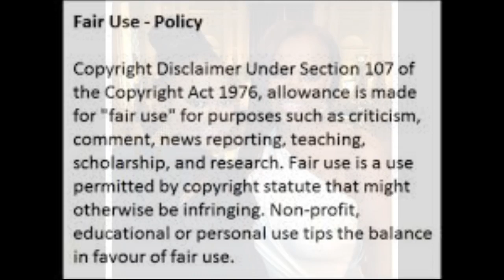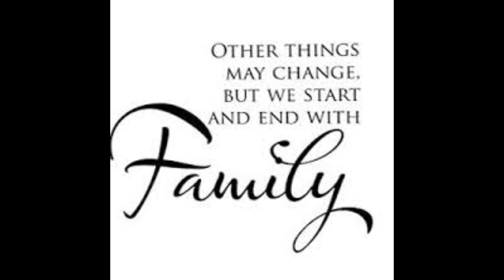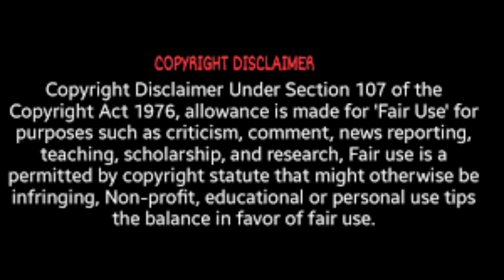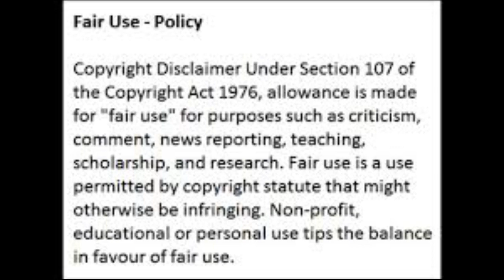RHOA PHAEDRA PARKS Will She Return To The Show To Set The Record Straight Between Her & Kandi Review